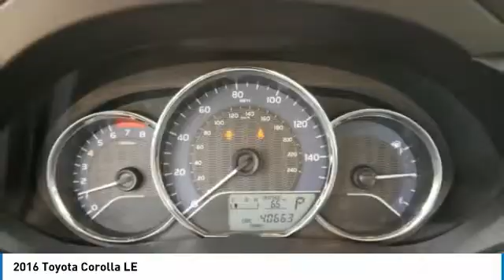2016 Toyota Corolla LE Maplewood, St Paul, Minneapolis, Brooklyn Park, MN P18072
Maplewood Toyota
2873 Maplewood Dr

Maplewood Toyota
2873 Maplewood Drive